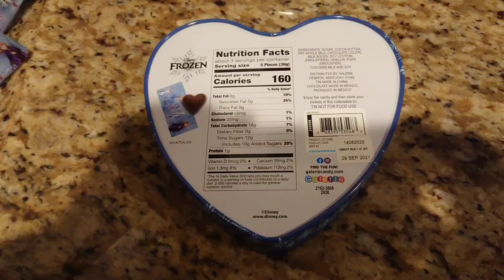アナと雪の女王アメリカ限定のバレンタインチョコレート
【アメリカ】VlogチャンネルMichigan